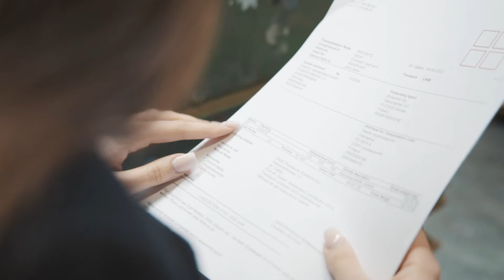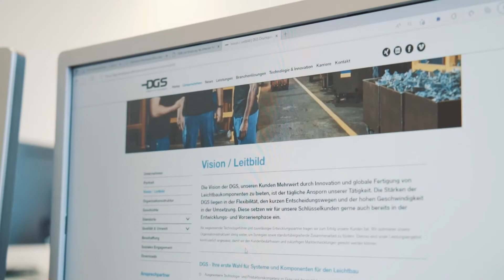Abwechslungsreich und nie langweilig - Kaufmann/-frau EFZ! | Lehrstellenvideo | Yousty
Ein Einblick in den Alltag einer Lehrstelle bei der DGS Druckguss Systeme AG in St. Gallen SG als Kaufmann/-frau EFZ (m/w)

Die Lernende Anica absolviert derzeit ihre Ausbildung als Kauffrau EFZ bei DGS Druckguss Systeme AG in St. Gallen. Wie sieht ihr Ausbildungsalltag aus? Was fasziniert sie ihrer Lehre besonders? Und was macht DGS als Arbeitgeber so spannend? Das und noch viel mehr erfahrt ihr in diesem Video.

DGS setzt viel daran, dass die Lernenden ihr erworbenes Wissen und ihre Erfahrungen zukünftig als ausgebildete Mitarbeiterin resp. als ausgebildeter Mitarbeiter in das Unternehmen investieren. DGS ist gerne bereit, entsprechende Möglichkeiten und Aufstiegschancen bereit zu halten.

Ihr wollt mehr über eine Ausbildung bei DGS erfahren? Hier gibt es mehr Informationen: Das Besondere an yousty.ch ist, dass du neben allen wichtigen Informationen und Tipps zu den Berufen, freien Lehrstellen und dem Bewerbungsprozess Einblicke in ein Unternehmen bekommst. Bei Yousty kannst du online schnuppern!